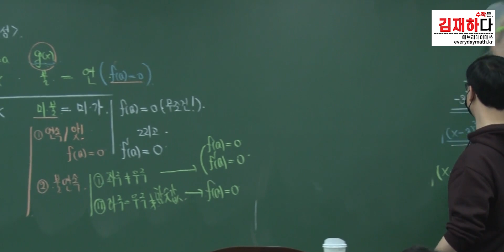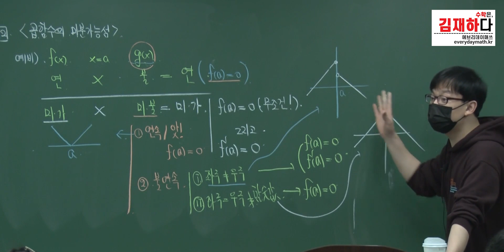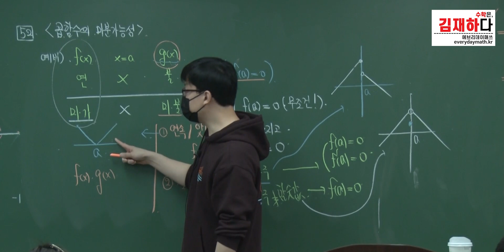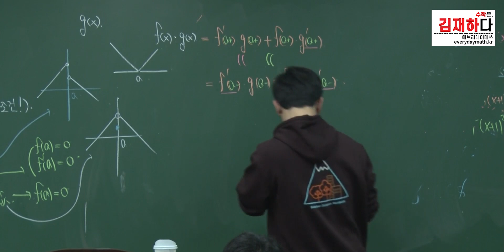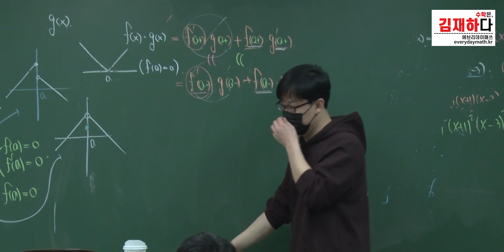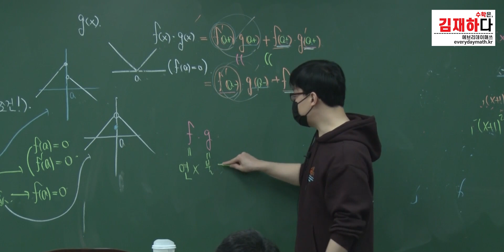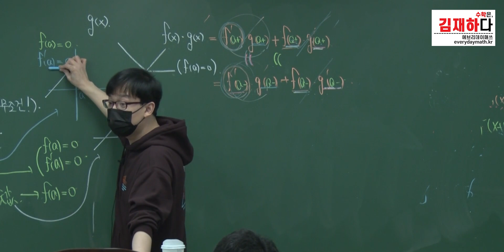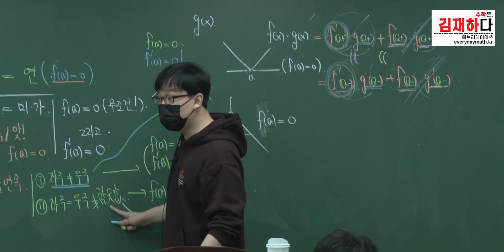[수2 실전개념] 곱함수의 미분가능성